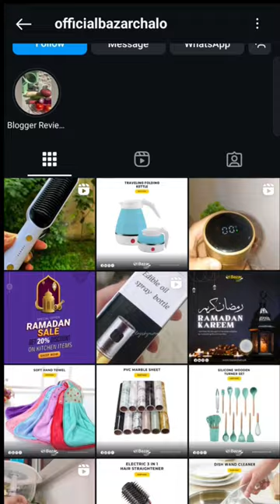viral Air Hot Brush ko use kese karty hen ✅